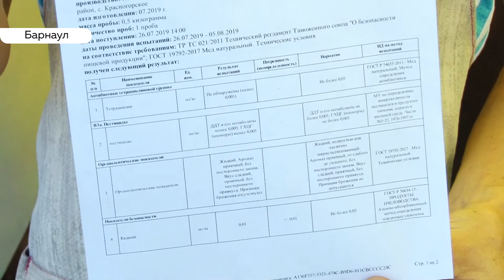Осторожно, мёд! Как жители края выбирают продукт после массовой травли пчел и за какую цену?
Сегодня проблему с массовой гибелью пчел вновь обсуждают на федеральном уровне. Между тем данные о потерях в Алтайском крае до сих пор не обновлены. По официальной информации трехнедельной давности в 11 районах нашего региона погибло более 4 тысяч пчелосемей. Хотя сами пчеловоды говорят  о гораздо большем масштабе. Предварительная причина – пестицид, которым обрабатывали поля с рапсом. Тем временем в Курской и Липецкой области за каждую погибшую семью пчеловодам заплатят по 3 тысячи рублей. В Алтайском минсельхозе сейчас только разрабатывает нормативные документы для поддержки пасечников, пострадавших от геноцида пчел. Те же пчеловоды, кому есть, что продавать, сегодня приехали на ярмарку в Барнаул. Насколько мед этого сезона качественный,  и как изменилась цена, выясняла наша съемочная группа.